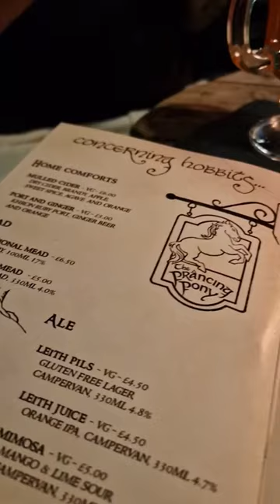I went to a Lord of the Rings cocktail bar in Edinburgh!